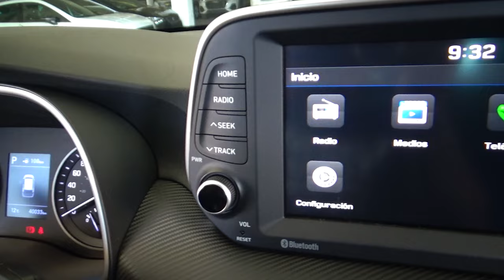Hyundai / Tucson / 2020 - 20662